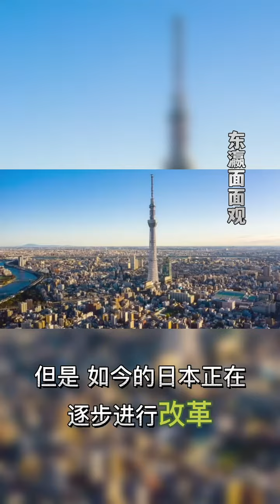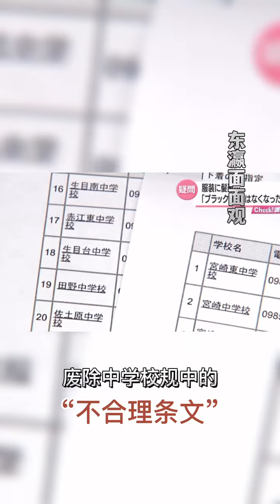男生可以穿裙子的新闻还是第一次看到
东瀛面面观# 在人们固有印象里，日本中学制服，就是男生穿小西服，女生穿小裙子。但是，如今的日本正在逐步进行改革，打破了严守百年的“男女之大防”。如此明确声明男生可以穿裙子的新闻还是第一次看到。